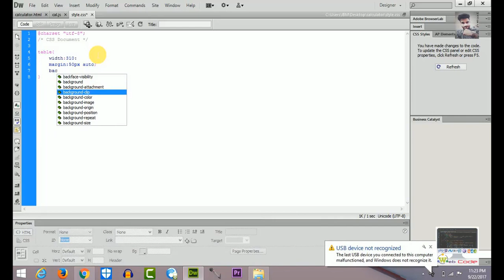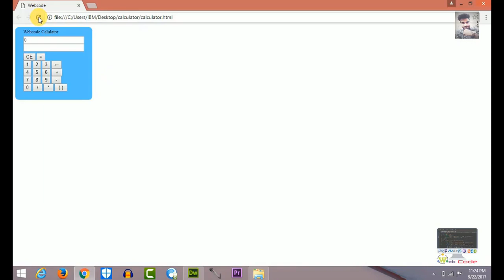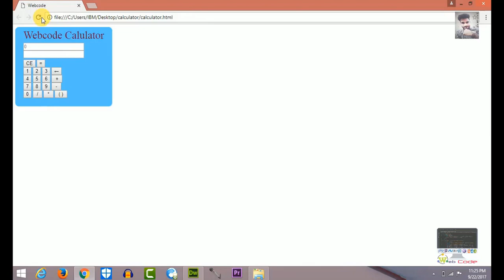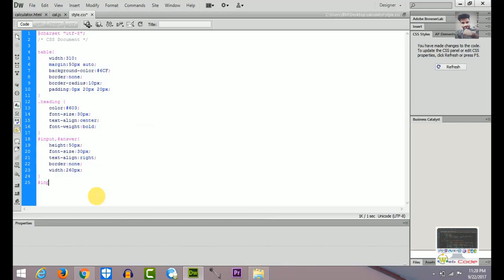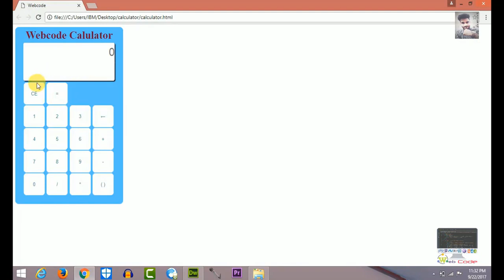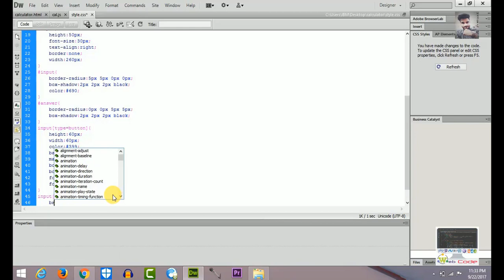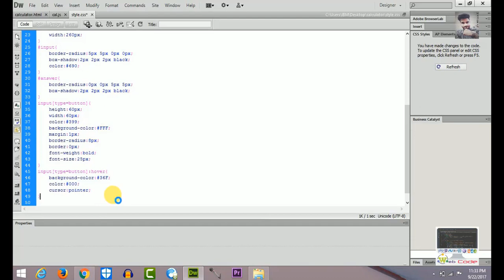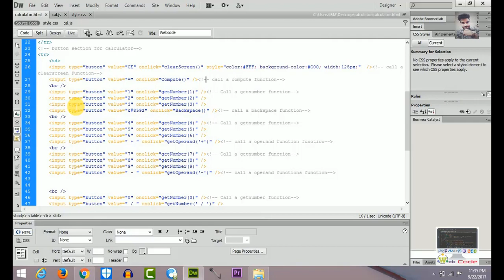How to make calculator using html css and javascript Part 3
Hello , Friends in this video we learn how to make a calculator using html ,css and javascript and a special effect i.e pop up effect .